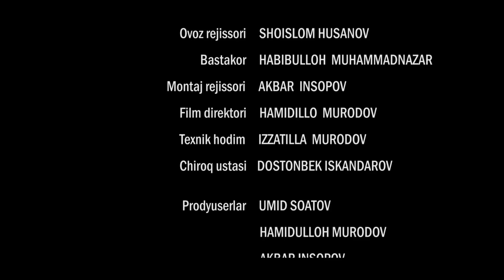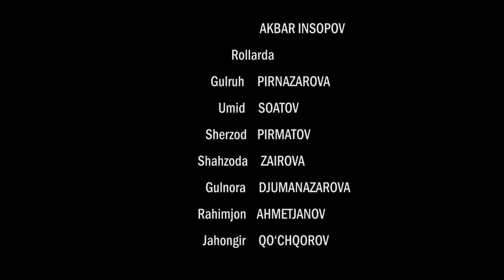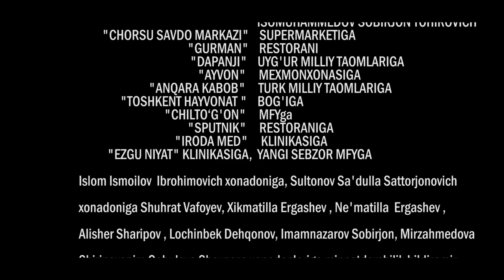Iztirob (milliy serial) | Изтироб (миллий сериал) 89-qism